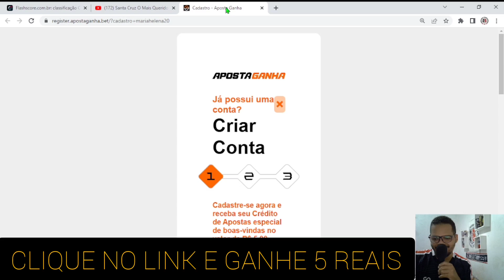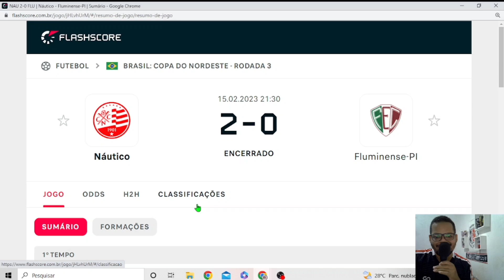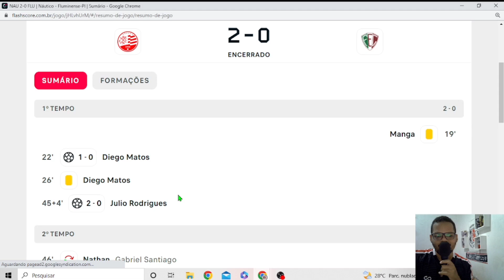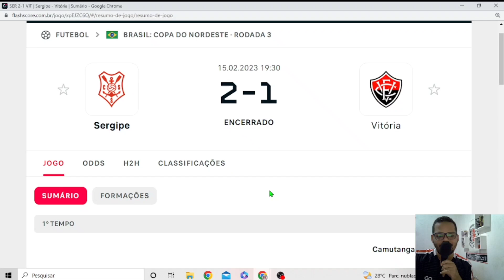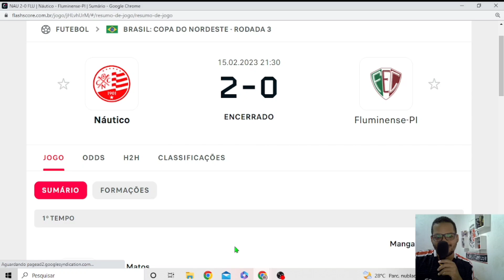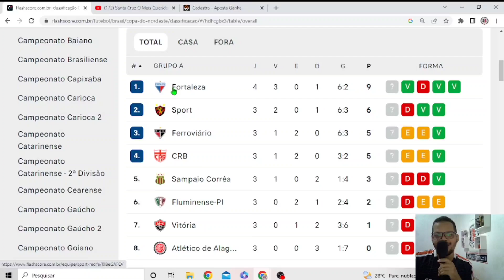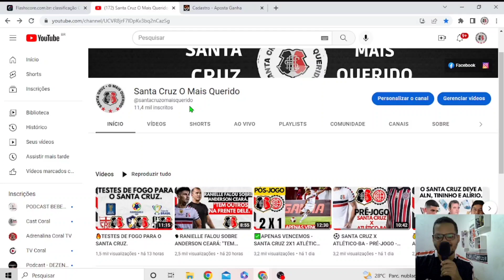👎PÉSSIMOS RESULTADOS PARA O SANTA CRUZ NA COPA DO NORDESTE.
No Vídeo de hoje falamos sobre os resultados da rodada na Copa do Nordeste que foram péssimos para o Santa Cruz.